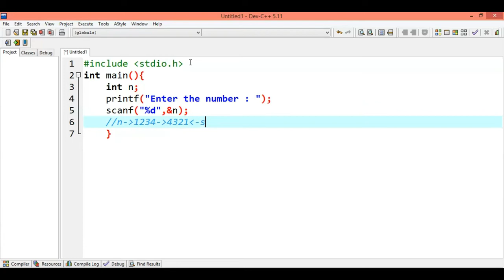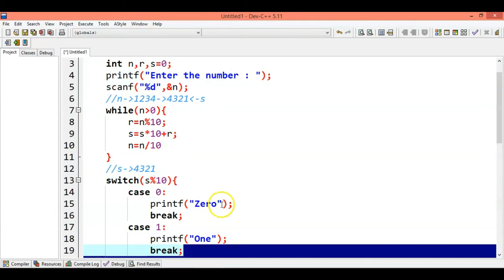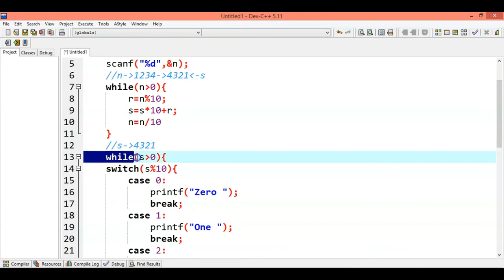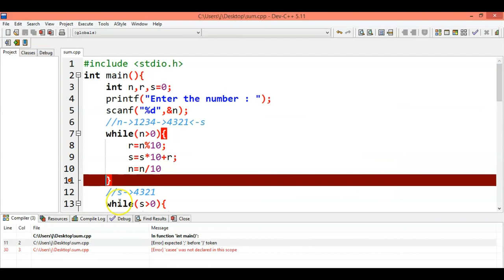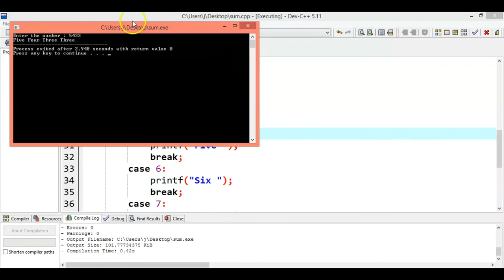LECTURE 11.13 - PRINT NUMBER IN WORDS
In this video we will do a program for printing the numbers in words!!